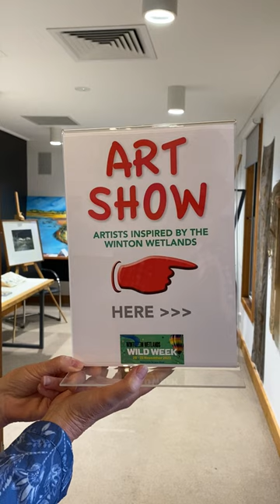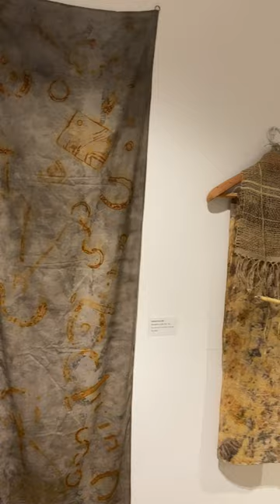A video of the Winton Wetlands Creatives Group display - Saturday 25th November 2023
The Winton Wetlands Creatives Group display at the Winton Wetlands Wild Week - Saturday 25th November 2023